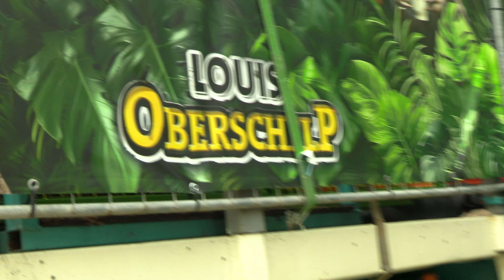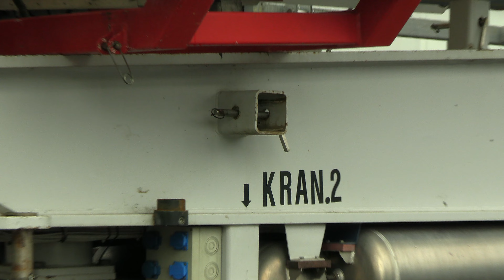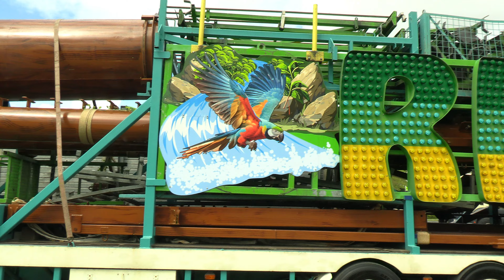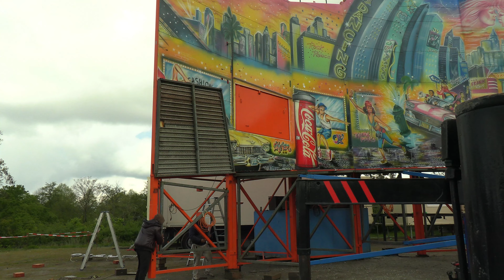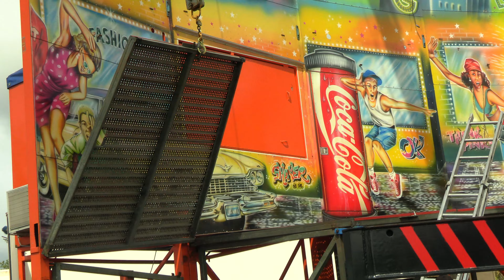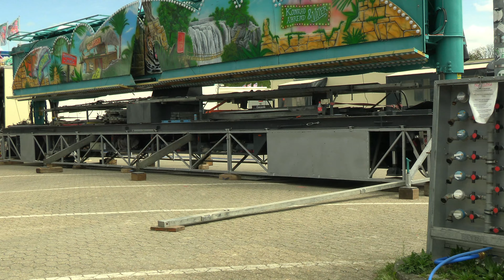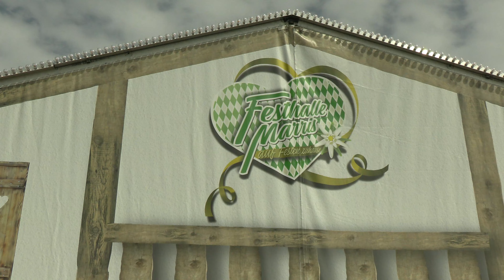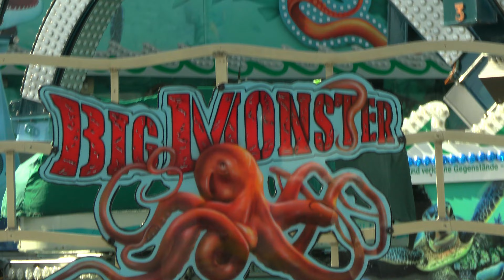Der ganz große Aufbau zum Schützen- und Volksfest Wolfsburg 2024.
Viele Tage war ich für Euch in Wolfsburg und habe alle wichtigen Schritte des Aufbau zum Schützenfest 2024 eingefangen. Es ist ein spannendes, unterhaltsames Video entstanden das euch eindrucksvoll zeigt wie aus einem Parkplatz eine der besten Kirmessen im Norden wird...

Paypal-Unterstützung für noch mehr Kontent und noch mehr Touren. Wir sagen Danke

Wir danken  Jörg von DCW Jingles für die gute Zusammenarbeit.

Meine Kameras
DJI Pocket 2 Creator Bundle      Handkamera für Rundgänge
Canon XA40 4k-Camcorder        Stativkamera mit 20-fach optischem Zoom
Rollei Actioncam 10S Plus          Im Gehäuse für sehr nasse Aufnahmen
Apple Iphone 12 Pro Max            Wenn es mal schnell gehen muss.
GoPro Hero11 Black                     Onrides

Videobearbeitung
Movavi Video Editor Plus 2022
CapCut